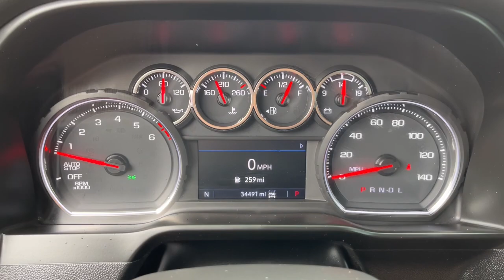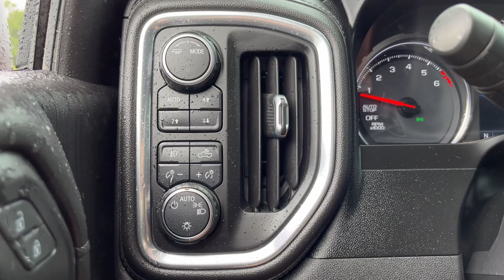2021 Chevrolet Silverado 1500 Starke, Gainesville, Orange Park, Near Me, Lake City, FL PMG150713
Cherry Red Tintcoat Used 2021 Chevrolet Silverado 1500 RST available in Starke, Florida at Duval Chevrolet. Servicing the Gainesville, Orange Park, Lake City, FL area.

Duval Chevrolet
1901 North Temple Ave

This 2021 Chevrolet Silverado 1500 RST in Cherry Red Tintcoat, features Advanced Trailering Package (Advanced Trailering System and Hitch Guidance w/Hitch View), Cloth Rear Seat w/Storage Package, Convenience Package (10-Way Power Driver Seat w/Lumbar, Dual-Zone Automatic Climate Control, Heated Driver & Front Outboard Passenger Seats, Heated Steering Wheel, Leather Wrapped Steering Wheel, and Manual Tilt/Telescoping Steering Column), Convenience Package II (120-Volt Bed Mounted Power Outlet, 120-Volt Instrument Panel Power Outlet, 2 USB Ports, HD Radio, HD Rear Vision Camera, Power Sliding Rear Window w/Rear Defogger, Premium Bose 7-Speaker Sound System, Radio: Chevrolet Infotainment 3 Plus System, Universal Home Remote, and Wireless Phone Projection), Convenience Package w/Buckets Seats (Floor Mounted Center Console and Front Bucket Seats), Preferred Equipment Group 1SP (12-Volt Rear Auxiliary Power Outlet, 2 USB Ports (First Row), 4.2 Diagonal Color Display Driver Info Center, 4G LTE Wi-Fi Hot Spot Capable, 6-Speaker Audio System, All-Star Edition, Auto-Locking Rear Differential, Bluetooth For Phone, Body Color Grille, Chevrolet Connected Access Capable, Color-Keyed Carpeting Floor Covering, Compass, Deep-Tinted Glass, Electric Rear-Window Defogger, Electrical Lock Control Steering Column, Electronic Cruise Control, EZ Lift Power Lock & Release Tailgate, Front Frame-Mounted Black Recovery Hooks, Front LED Fog Lamps, Front Rubberized Vinyl Floor Mats, High Gloss Black Mirror Caps, Keyless Open & Start, LED Cargo Area Lighting, OnStar & Chevrolet Connected Services Capable, Power Door Locks, Power Front Windows w/Driver Express Up/Down, Power Front Windows w/Passenger Express Down, Power Rear Windows w/Express Down, Rear 60/40 Folding Bench Seat (Folds Up), Rear Dual USB Charging-Only Ports, Rear Rubberized-Vinyl Floor Mats, Rear Vision Camera, Remote Vehicle Starter System, SiriusXM Radio, Standard Tailgate, Steering Wheel Audio Controls, and Theft Deterrent System (Unauthorized Entry)), Trailering Package (Hitch Guidance), Z71 Off-Road Package (Dual Exhaust w/Polished Outlets, Heavy-Duty Air Filter, Hill Descent Control, and Off-Road Suspension), 170 Amp Alternator, 220 Amp Alternator, 3.23 Rear Axle Ratio, 40/20/40 Front Split-Bench Seat, 4-Wheel Disc Brakes, 6 Speakers, ABS brakes, Air Conditioning, Alloy wheels, AM/FM radio: SiriusXM, Apple CarPlay/Android Auto, Automatic temperature control, Auxiliary External Transmission Oil Cooler, Brake assist, Bumpers: body-color, Cloth Seat Trim, Delay-off headlights, Driver door bin, Driver vanity mirror, Dual front impact airbags, Dual front side impact airbags, Electronic Stability Control, External Engine Oil Cooler, Front anti-roll bar, Front Center Armrest w/Storage, Front dual zone A/C, Front fog lights, Front License Plate Kit, Front reading lights, Front wheel independent suspension, Fully automatic headlights, Heated door mirrors, Heated front seats, Heated steering wheel, Heavy Duty Suspension, Illuminated entry, Integrated Trailer Brake Controller, Low tire pressure warning, Occupant sensing airbag, Outside temperature display, Overhead airbag, Overhead console, Panic alarm, Passenger door bin, Passenger vanity mirror, Power door mirrors, Power driver seat, Power steering, Power windows, Premium audio system: Chevrolet Infotainment 3, Radio data system, Radio: Chevrolet Infotainment 3 System, Rear reading lights, Rear seat center armrest, Rear step bumper, Rear window defroster, Remote keyless entry, Security system, Speed control, Speed-sensing steering, Split folding rear seat, Steering wheel mounted audio controls, Tachometer, Telescoping steering wheel, Tilt steering wheel, Traction control, Trip computer, Variably intermittent wipers, Voltmeter, and Wheels: 18 x 8.5 Bright Silver Painted Aluminum: 5 DAY MONEY BACK GUARANTEE, CAR WASHES FOR LIFE, 1ST OIL CHANGE FREE. Certified. Chevrolet Certified Pre-Owned Details:* 172 Point Inspection* 24 mo
BOSE SOUND SYSTEM  PREMIUM 7-SPEAKER SYSTEM  with Richbass woofer,REAR AXLE  3.23 RATIO,HD RADIO  Certain 21MY vehicles will include (RG0) Not Equipped with HD Radio  which removes (U2L) HD Radio. See dealer for details.),LICENSE PLATE KIT  FRONT,POWER OUTLET  INSTRUMENT PANEL  120-VOLT  (400 watts shared with (KC9) bed mounted power outlet),Z71 OFF-